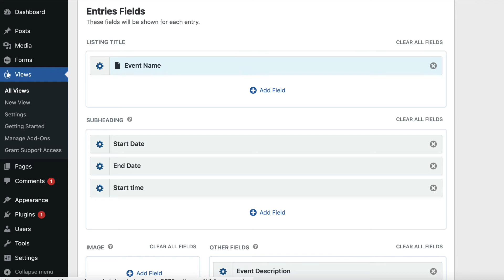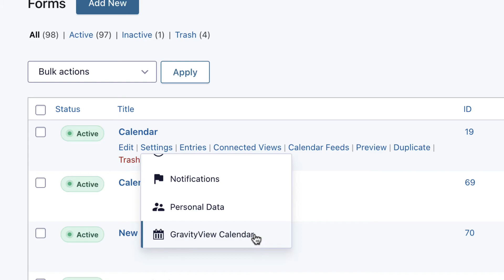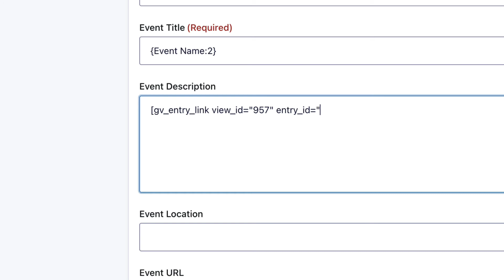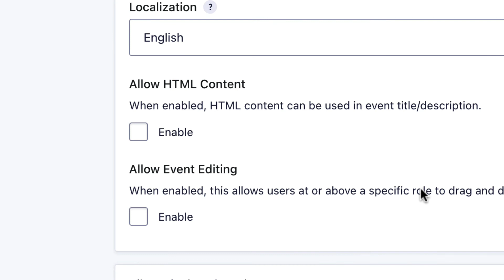Linking an Event to a Single Entry Page in GravityCalendar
In this video, we show you how to link an event in GravityCalendar to a Single Entry page in GravityView.

New to GravityView?

Timestamps:
00:00 Setting up a View in GravityView
02:18 Adding the link to your Calendar feed
04:00 Allowing HTML content
04:19 Demo of how it works

For free courses teaching you how to get the most out of Gravity Forms add-ons, check out Gravity Guide:

GravityView is an add-on for Gravity Forms – the most powerful form plugin for WordPress. GravityView is the best way to display, edit, import, and export entries in Gravity Forms! Turn your WordPress website into a powerful web application – get GravityView today.